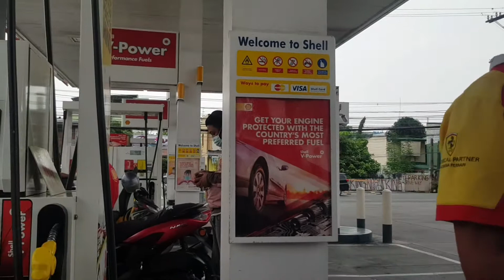pasyal mode with my 2 boys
gasoline station
pick up nicole
to SM Bacoor